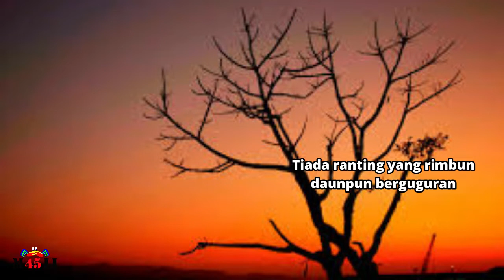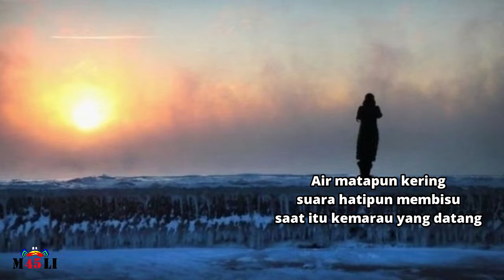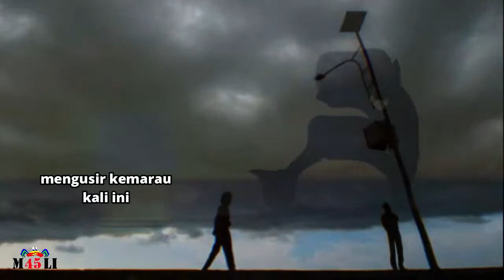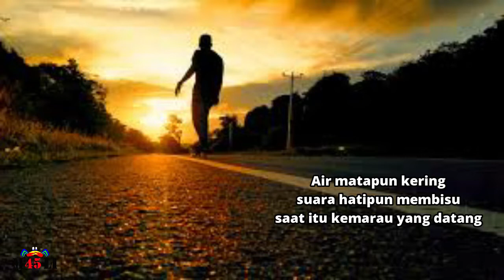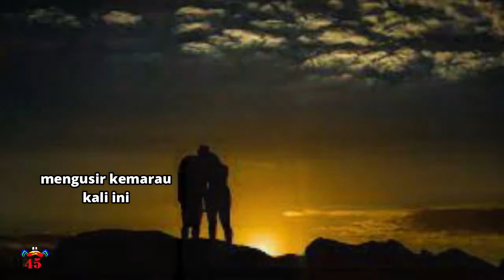KEMARAU (+ Lirik) PRAMBORS BAND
Lagu KEMARAU Cipt : Mochamad Noor Arumbinang Dari album JAKARTA-JAKARTAGrup PRAMBORS BAND